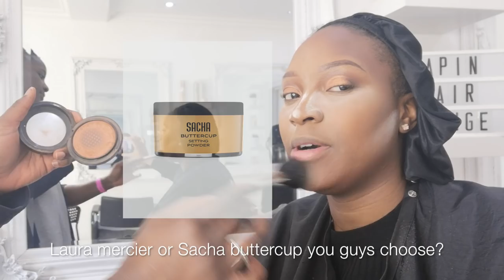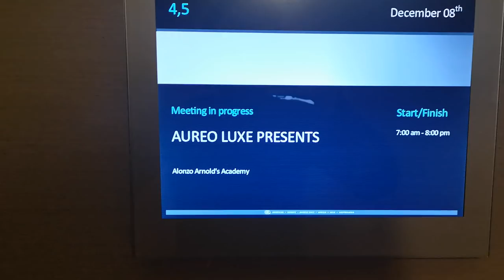LOKKEDIN VLOG | HOW TO REALLY LAY A LACE FRONTAL WIG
2019 is the year of consistency ! i got my hair laid by the one and only Alonzo arnold im sure the saying 'What Lace?' derived from Alonzo! it literally looks like its flowing from my scalp! watch and learn thank me later! videos twice a week!